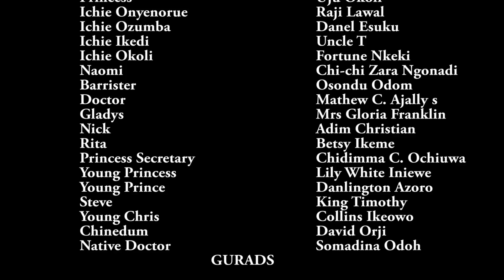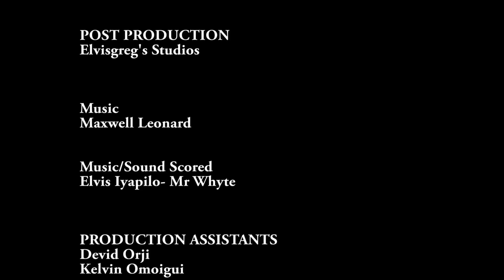She Left His Father's Palace To Act As Maid In Another Kingdom To Find True Love "Uju Okoli" - 2022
Neltv Classic bring to you only blockbuster movies and Free movies is all you get here whenever you visit our YouTube channel